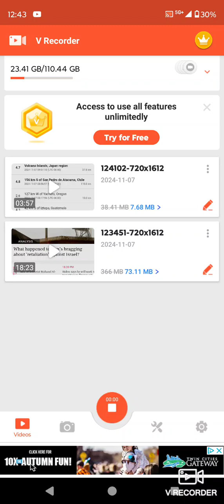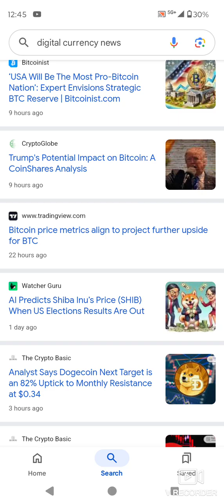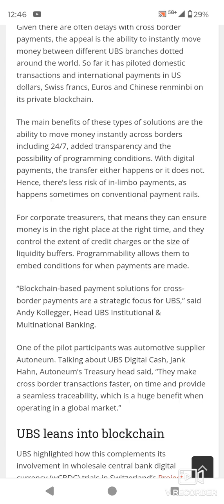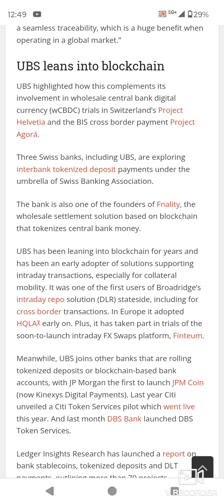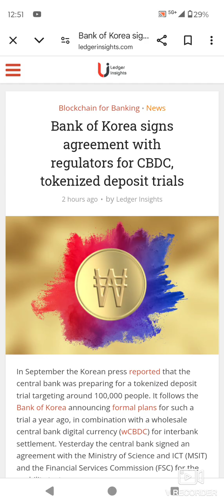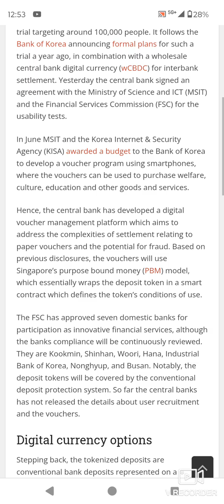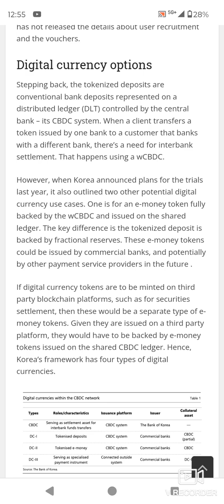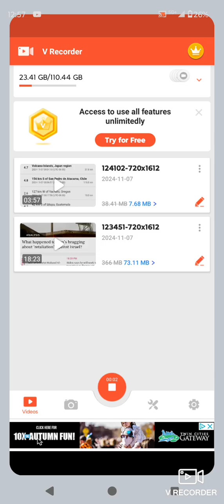Sitdown Lesson,M.O.T.B News Update as of Thursday Noon (11/07/2024).